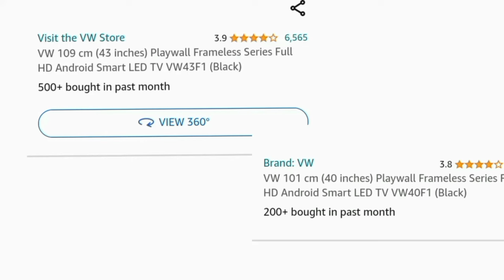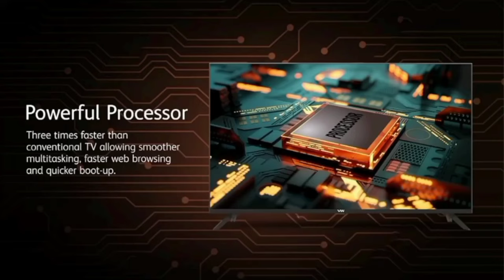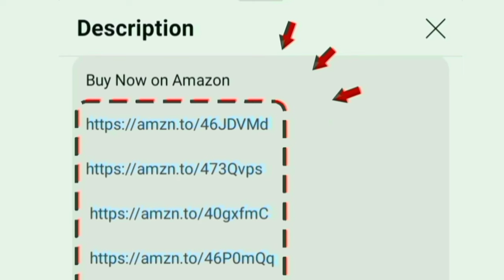VW Tv FHD Android Smart LED TV review in tamil 2024 model playwall frameless series Visio World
VW TV

43 inch

40 inch

00:00 Introduction
00:04 tv buying guide Tamil
00:24 display
00:40 sounds
01:02 performance
01:15 OTT apps
01:25 ports
01:33 wifi support
01:37 features
02:05 warranty
02:14 value for money
02:18 conclusion

Hi friends in this video contains a full review of VW 109 cm (43 inches) Playwall Frameless Series Full HD Android Smart LED TV VW43F1 (Black) 2024 model Tamil.

Display details: 1080p FHD with 60 Hz refresh rate - HDR10 IPE Tech - true colours - A+ Grade Panel - Quantum lucent functions will increase the contrast and saturations level.

Sounds quality: 24 w output powerful stereo surround speaker it will produce crystal clear audio quality.
Highlights: screen mirroring - Playstore app - 15000+ free movie box on cloud access - 178 degree wide viewing angle - m cast - pc and multiple connectivity

Mount: table and wall
Style: Frameless bezel for cinematic enjoyment feel at home
Performance: Quad Core processor multi core Mali 400 mp2 GPU
OS: Android tv

RAM 1 GB and ROM 8 GB
In built OTT apps: YouTube Netflix prime video Jio cinema zee SonyLiv Voot sunnxt HotStar you will access on home page.

Ports: HDMI USB Ethernet optical RF AV headphone jack. able to give connections for cable set top box cable and dish antenna signal.

700+ customers bought this product on amazon in past month. brands visio world tv official unboxing clips added in middle of this video. its an long lasting and high quality product. 550+ services centre in India for customers.

Diagonal Dimensions: 101cm 109 cm
Model Numbers: VW40F1 VW43F1

Honest all information explained in Tamil by chrome tech channel official